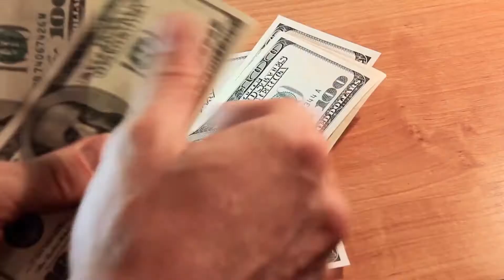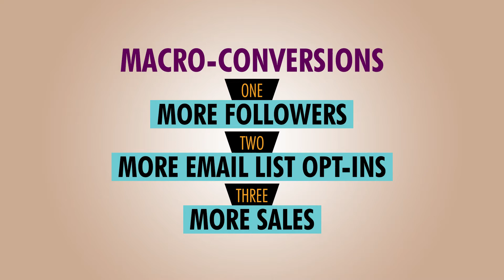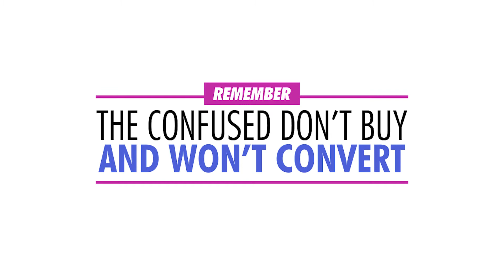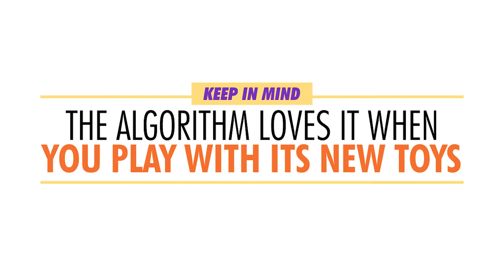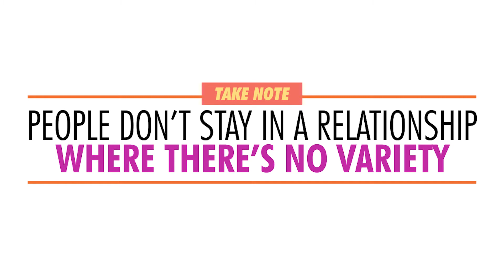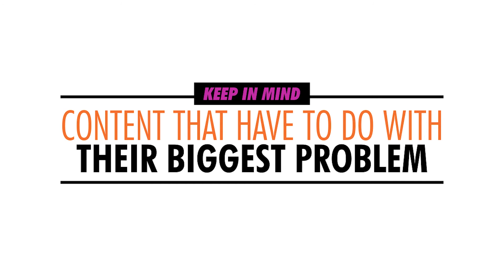Why Your Instagram Strategy Isn't Working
Wanna Know Why Your Instagram Strategy Isn't Working?  Here's an Entrepreneur Instagram Marketing Strategy, one that can help you to avoid the trouble with Instagram marketing today! Want to know how to use Instagram for your business as an entrepreneur? This video will show you how to use Instagram as a very powerful entrepreneur marketing tool to help you in your busy life as a busy entrepreneur so you can be more successful.  If you're looking for a marketing strategy that can help you improve your brand as an entrepreneur living your busy entrepreneur life, this video will show you a bunch of ideas on how to do that so it's real and achievable for you on Instagram.